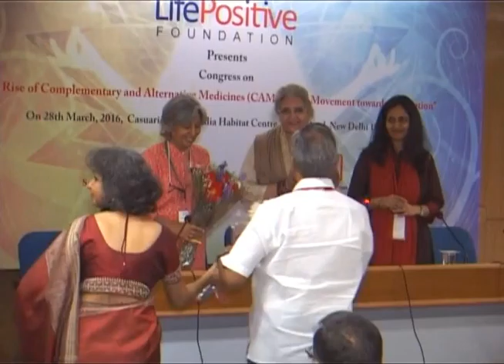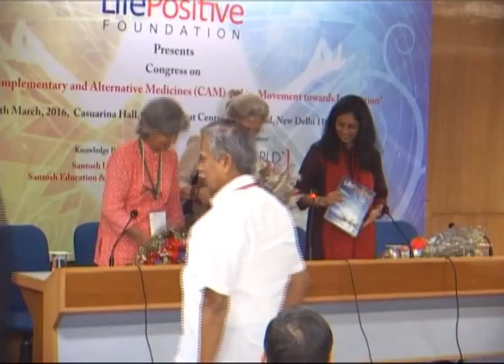Life Positive International Congress 2016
International Congress on “The Rise of Complementary and Alternative Medicines (CAM) and its Movement towards Integration